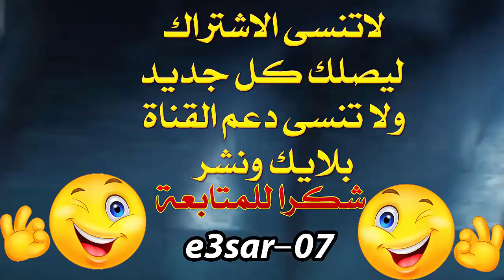احترف تركيب المودات (( الشخصيات )) الجزء الأول من سلسلة بطاقات وار فريم وارفريم - طريقتي الخاصة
للدعم المادي

كل عام وانتم بخير متابعيني الكرام
ملاحظة
هذه هي طريقتي الخاصة بترتيب البلد الخاص بشخصياتي ان شاء الله تعجبكم
warframe
war frame
وار فريم
وارفريم
اعصار07
اعصار 07
اعصار-07
اعصار_07
e3sar07
e3sar 07
e3sar-07
e3sar_07
focus
ash
اش
آش
atlas
اتلاس
اطلس
اطلاس
banshee
بانشي
chroma
كروما
ember
ايمبير
امبير
ايمبر
equinox
اكيونوكس
excalibur
اكساليبر
اكسكاليبر
frost
فروست
gara
قارا
harrow
هارو
هاروو
hydroid
هايدرويد
inaros
اناروس
ivara
ايفارا
افارا
khora
كورا
limbo
لمبو
ليمبو
loki
لوكي
mesa
ميسا
ميسى
مسا
mag
ماق
ماج
mirage
ميراج
nekros
نكروس
نيكروس
nezha
نزها
نيزها
nidus
نايدس
نيدوس
نايدوس
nova
نوفا
nyx
نيكس
نكس
oberon
اوبيرون
ابرون
octavia
اوكتافيا
octafya
octafia
rhino
راينو
راينوا
saryn
سيرين
سيرن
سارين
titania
تيتانيا
تايتينيا
trinity
ترينيتي
ترنيتي
ترنتي
valkyr
فالكير
فالكر
vauban
فوبان
فايوبان
volt
فولت
Wukong
ووكونق
ووكنق
وكونق
وكنق
zephyr
زفير
زيفار
ash prime
atlas prime
banshee prime
chroma prime
ember prime
equinox prime
excalibur prime
frost prime
gara prime
harrow prime
hydroid prime
inaros prime
ivara prime
khora prime
limbo prime
loki prime
mesa prime
mag prime
mirage prime
nekros prime
nezha prime
nidus prime
nova prime
nyx prime
oberon prime
octavia prime
octafya prime
octafia prime
rhino prime
saryn prime
titania prime
trinity prime
valkyr prime
vauban prime
volt prime
Wukong prime
zephyr prime
arca plasmor
lanka
braton
boltor
soma
soma prime
vandal
zar
synoid
synoid simulor
tigris
tigris prime
tiberon
tiberon brime
hek
vaykor hek
victis
victis prime
hema
ignis
ignis wraith
lex prime
aklex prime
aklex
akstiletto
akstiletto prime
aksomato
aksomato prime
arca scisco
brakk
lato
lato prime
lato vandal
mara detron
mara detron prime
mara detron vandal
pox
pox prime
spira
spira prime
talons
talons prime
talons vandal
vasto
vasto prime
wraith
viper wraith
twim viper wraith
nikana
nikana prime
dragon nikana
zaw
orthos
orthos prime
kronen
kronen prime
jat kusar
kogake
kogake prime
guandao
guandao prime
cassowar
cassowar prime
bo
bo prime
galatine
galatine prime
name skyla
name skyla prime
prisma
redeemer
scoliac
silva
aegist
silva & aegist
silva & aegist prime
silva aegist
silva aegist prime
war
telos
telos boltace
venka
venka prime
zenistar
atterax
ankyros
ankyros prime
rilec
rilecs
rilec farm
rilecs farm
adarza
adarza kavat
carrier
carrier prime
helios
helios prime
taxon
taxon prime
wyrm
wyrm prime
djinn
djinn prime
dethcube
dethcube prime
diriga
diriga prime
smeeta
smeeta kavat
kavat
kubrow
chesa kubrow
huras
huras kubrow
raksa
raksa kubrow
sahasa
sahasa kubrow
sunika
sunika kubrow
raksa
raksa kubrow
helminth
helminth charger
charger
misson
specter
polymer
polymer bundle
ferrite
forma
destreza
destreza prime
morphics
cryotic
argon crystal
argon
crystal
orokin cell
orokin
cell
neurodes
bleeding
bleeding dragon key
decaying dragon key
decaying
extinguished dragon key
extinguished
hobbled dragon key
hobbled
assassinate
build
بلاتينيوم
بلا تينيوم
برايم
platinum
prime
nidus
credits
credit
synthesize
revin
archwing
odonata
amesha
itzal
excalibur
CryptographicALU
consecutive
syndicates
syndicate
قبائل
القبائل
Cetus
سيتوس
rescue
exterminate
mobile defense
ANGST
MALICE
MANIA
MISERY
TORMENT
VIOLENCE